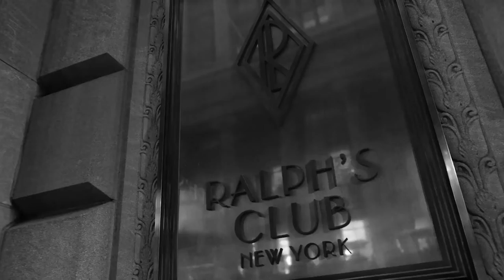The Real Old Money/Preppy Playlist for Inspiration PART 2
For years Ive been a big fan of the preppy Ivy League style. And now, from nowhere, the aesthetic known as "Old Money" is getting a boom but in bad way. Most of the people dont know what really is and the type of music this kind of classy society hears and wears. Old Money and Preppy/Ivy League are almost the same.

For some time, as I was still working on the style, I collected so many videos and commercials for inspiration. I grew with them. So to some songs I added short videoclips where the song appeared. Let me know if you like to see part 3 in the comments.

Most of the playlists I heard about the "Old Money" style are so inaccurate because it seems they choose the music from tiktok. So I decided to change that. The songs were carefully researched and chosen to be the authentic music style of this high class society.

NOTE: This kind of style is well known as the Preppy/Ivy League Lifestyle; I am not trying to promote any clothing brand nor white supremacy. This is only for entretainment